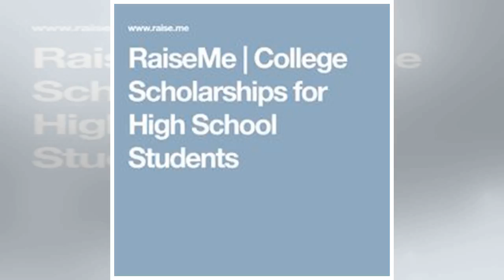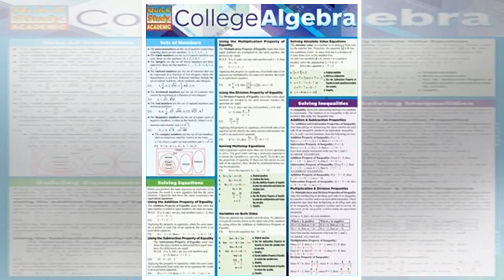[U.S NEWS TODAY] How a college tuition free became a victim of the war tax